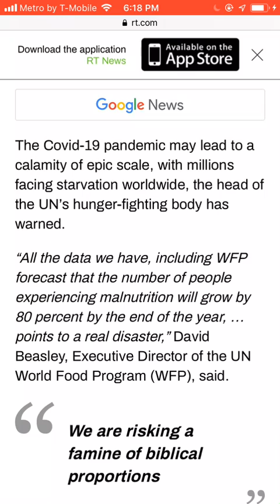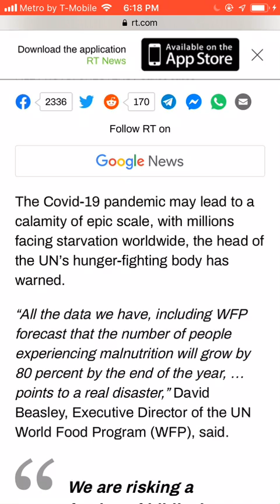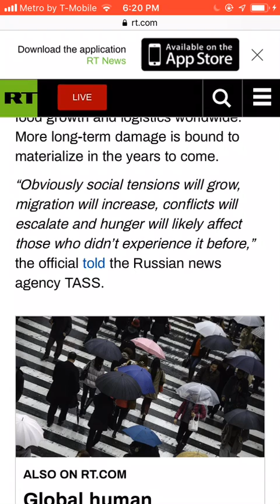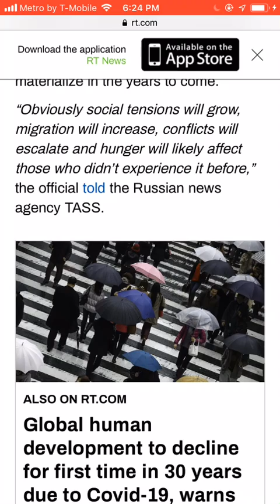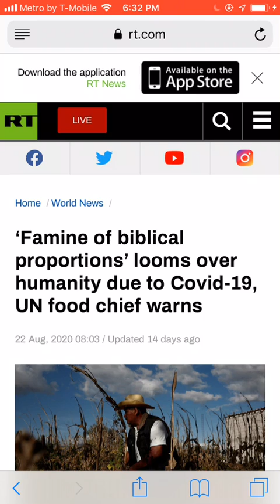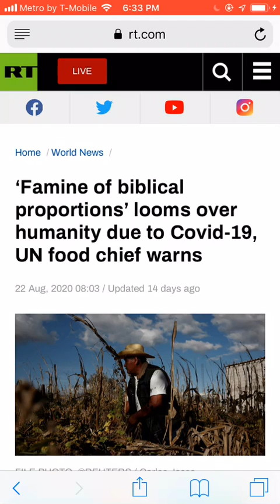UN warns coming ‘Famine of biblical proportions’